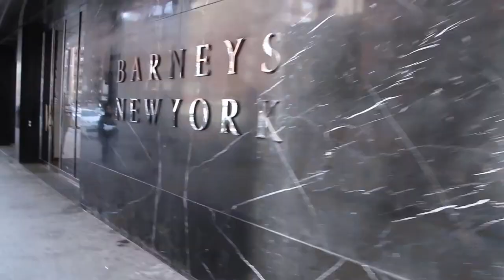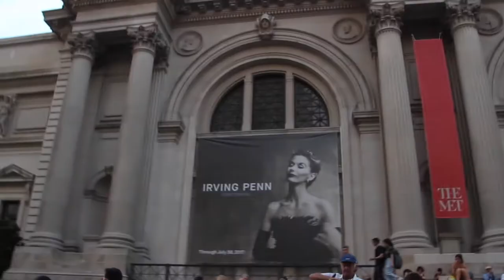week in the life at parsons summer intensive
Exploring nyc in my second week while studying at parsons the new school!

Hey there, my name is Emma and I post fashion, beauty, travel, and lifestyle videos. I also have a blog where I share similar things. I have a love for life and my goal is to be able to share it with all of you!